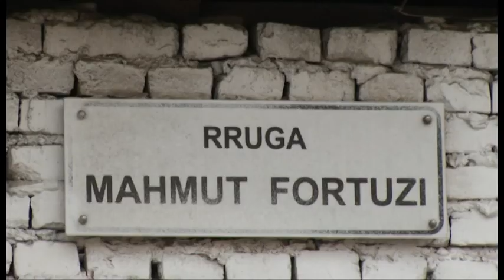BASHKIA, RIKONSTRUKSIONI I RRUGES "MAHMUT FORTUZI"